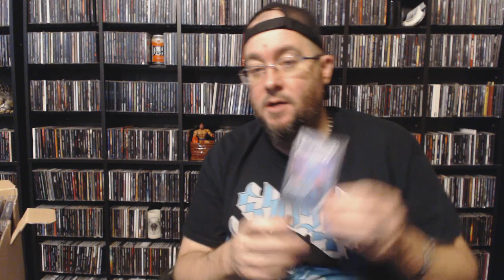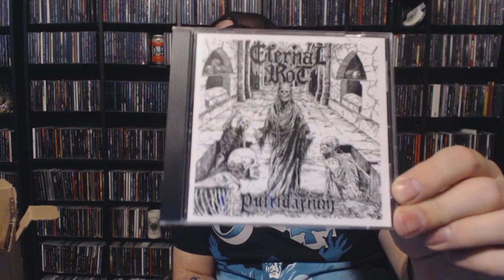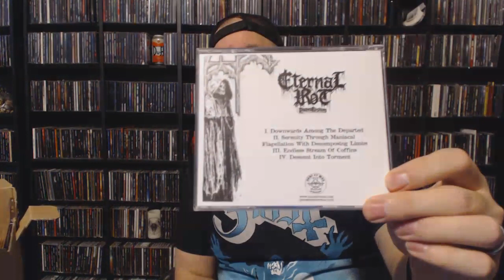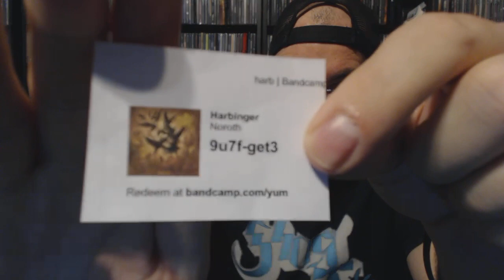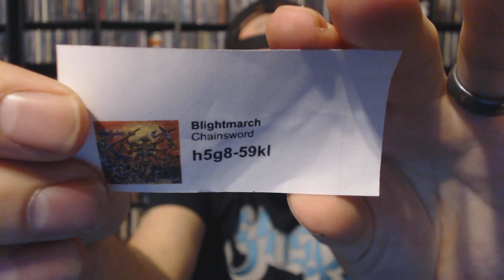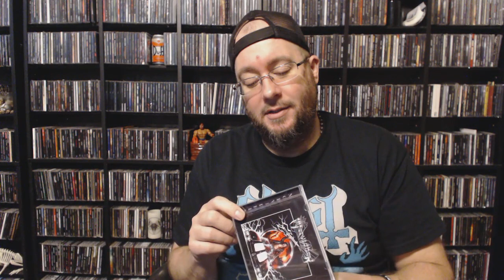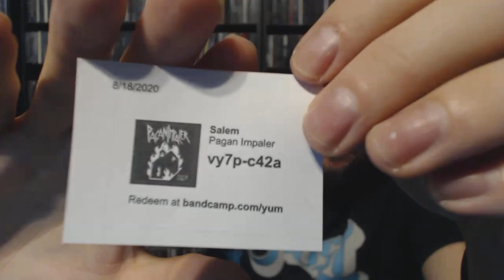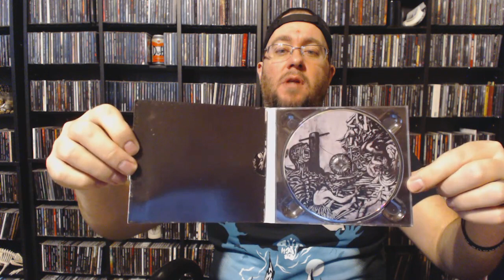Life After Death Haul [collection update]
Follow my-